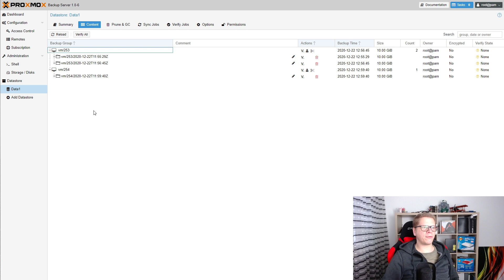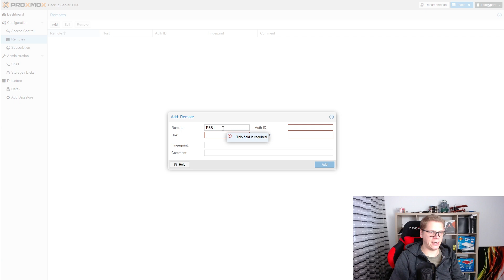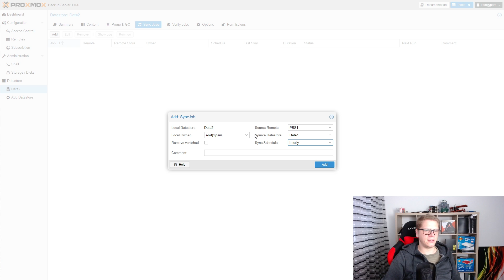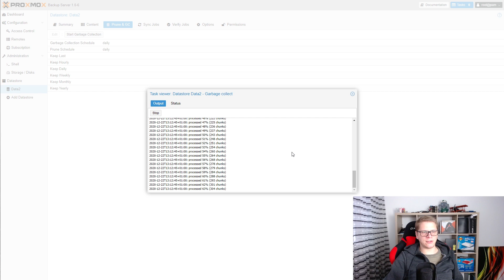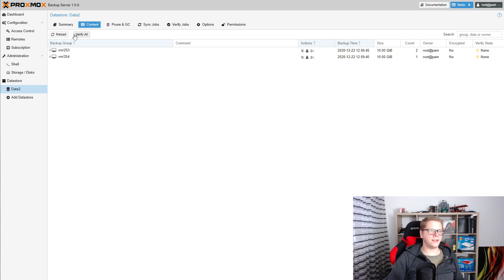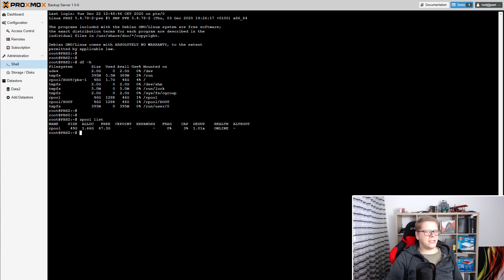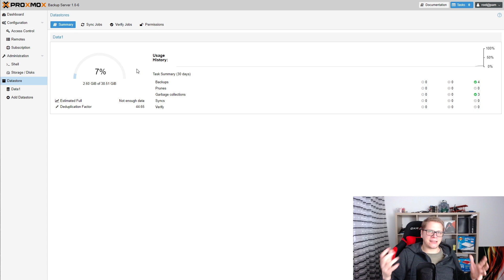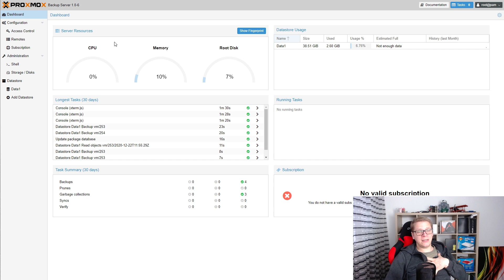#2 PBS - Technik, ZFS, Sync Job, Inkrementell, Duplizierung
Wir mal technisch tieferes Wissen haben möchte bezüglich des Proxmox Backup Servers, kommt hier auf seine Kosten.